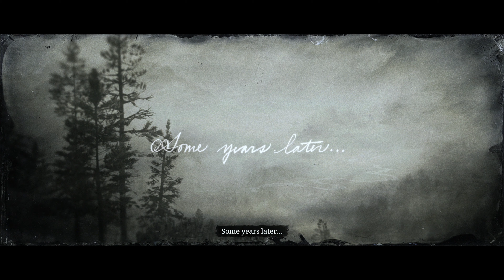Red Dead Redemption 2 4K Tamil Gameplay | RDR 2 The Wheel ​​​​​​​​76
⭐Red Dead Redemption 2 is a 2018 action-adventure game
⭐Developer by Rockstar Studios
⭐Publisher by Rockstar Studios
⭐PC 4K Ultra Settings

🔶Epilogue Part 1
🔶The Wheel